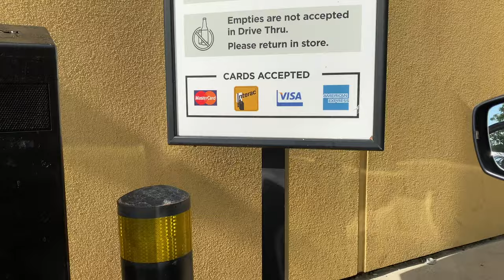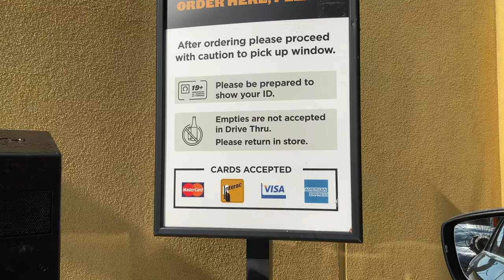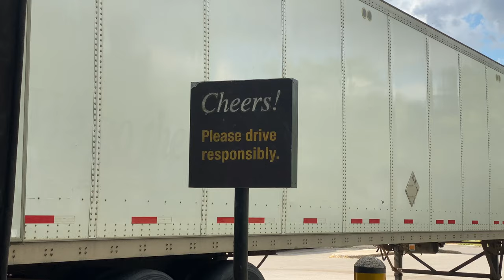Trying Beer Store Drive Through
This was fun! Don't drink and drive.

Bonuses from me:
1 month of free delivery and $20 in credits from Cornershop
Send money internationally for free using invite code “b2c305” with Paysend
Get CA$10 off your first 2 Uber Eats orders. Use this code at checkout: eats-9ilp6